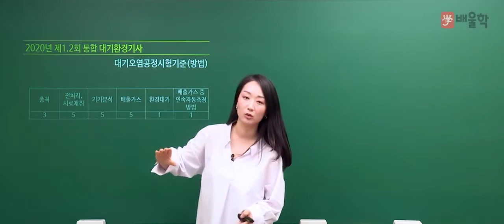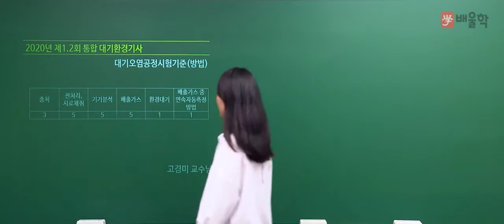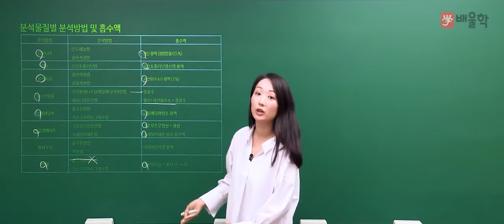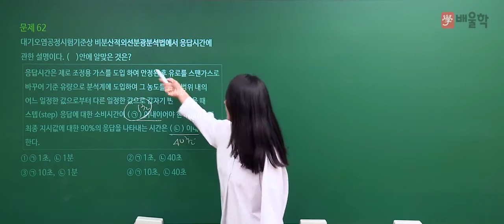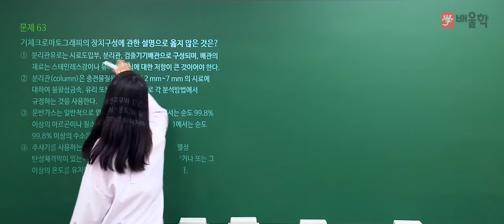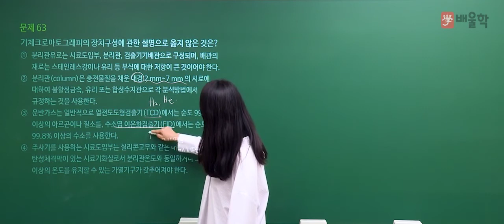[대기환경기사 필기] 2020년 통합 1,2회 필기 기출 풀이 4과목 대기오염공정시험기준 - 고경미 교수님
2020년 통합 1,2회 대기환경기사 필기 4과목. 대기오염공정시험기준 기출문제 해설 강의!